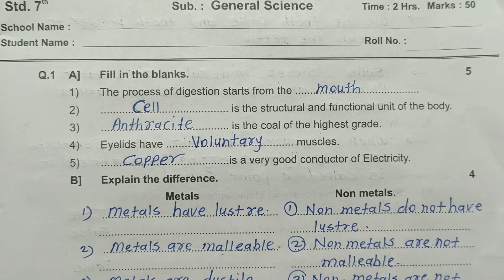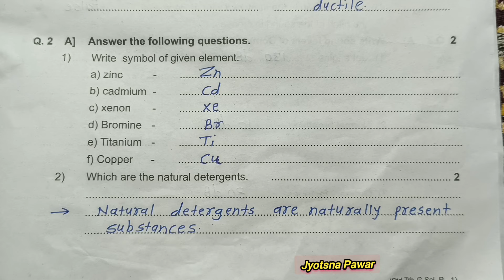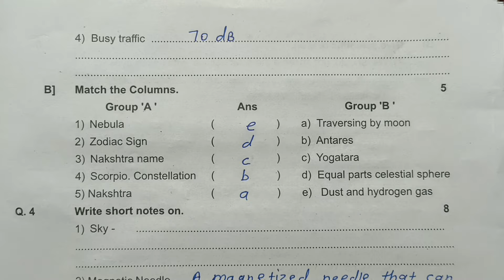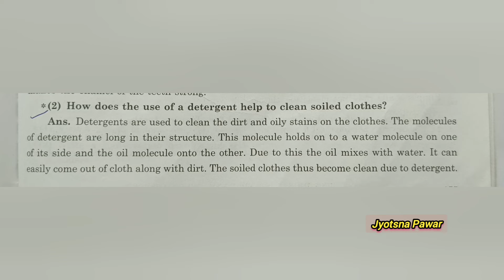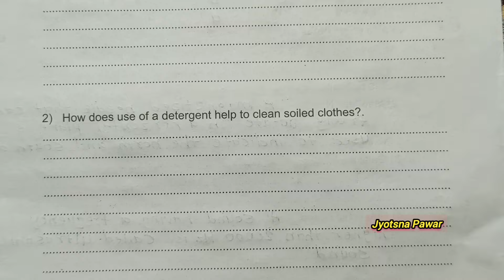Std 7th Science Second Term Question Paper | इयत्ता सातवी विज्ञान प्रश्नपत्रिका द्वितीय सत्र परीक्षा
इयत्ता सातवी सामान्य विज्ञान#द्वितीयसत्रपरीक्षासंकलितमूल्यमापन2 प्रश्नपत्रिका उत्तरांसहित#std 7th science#second term examination#question paper2023-24#dwitiy satra pariksha#Jyotsna Pawar#by Tawar madam तवर मॅडम#इयत्ता सातवी विज्ञान द्वितीय सत्र परिक्षा प्रश्नपत्रिका उत्तरांसहित#science second term examination question paper#Jyotsna Pawar#by Tawar madam#तवर मॅडम#second term examination std 7th science question पेपर#samanya vidnyan#इयत्ता सातवी विज्ञान द्वितीय सत्र परीक्षा प्रश्नपत्रिकाद्वितीय सत्र परीक्षाद्वितीय सत्र परीक्षाscience#
द्वितीय सत्र लेखी परीक्षा गुण50#सामान्यविज्ञान#Std 7th#science exam#second semester exam# Jyotsna Pawar#dwitiy satra pariksha#pratham satra pariksha vidnyan#इयत्ता सातवी द्वितीय सत्र परीक्षा प्रश्नपत्रिका उत्तरांसहित#std7 science second term exam question paper#Jyotsna Pawar#by Tawar madam#तवर मॅडम#std 7 science sankalit mulyanapan2 science dwitiya satra pariksha paper2023-24#